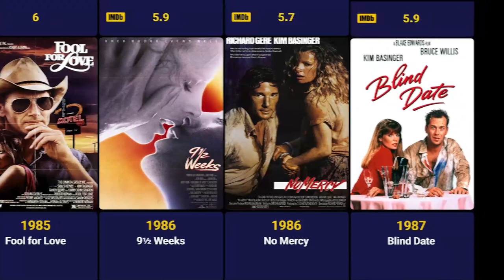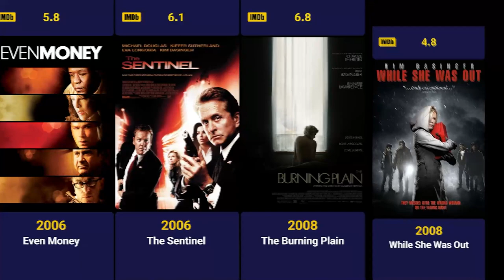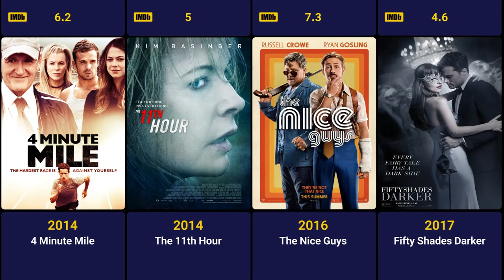Kim Basinger Movies (1981-2017)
Kimila Ann Basinger ( born December 8, 1953) is an American actress and former fashion model. She has garnered acclaim for her work in film and television, for which she has received various accolades including an Academy Award, a Golden Globe Award, a Screen Actors Guild Award, and a star on the Hollywood Walk of Fame.

Following a brief but successful career modeling in New York, Basinger moved to Los Angeles where she began acting on television in 1976. She appeared in several made-for-TV films, including a remake of From Here to Eternity (1979), before making her feature debut in the drama Hard Country (1981). Hailed as a sex symbol of the 1980s and 1990s, Basinger came to prominence for her performance of Bond girl Domino Petachi in Never Say Never Again (1983). She went on to receive a Golden Globe nomination for her work in The Natural (1984), starred in the erotic drama 9½ Weeks (1986), and played Vicki Vale in Tim Burton's Batman (1989), which remains the highest-grossing film of her career. For her femme fatale portrayal in L.A. Confidential (1997), Basinger won the Academy Award for Best Supporting Actress. Her other films include No Mercy (1986), Blind Date (1987), My Stepmother Is an Alien (1988), Cool World (1992), The Real McCoy (1993), I Dreamed of Africa (2000), 8 Mile (2002), The Door in the Floor (2004), Cellular (2004), The Sentinel (2006), The Burning Plain (2009), Grudge Match (2013), and Fifty Shades Darker (2017).